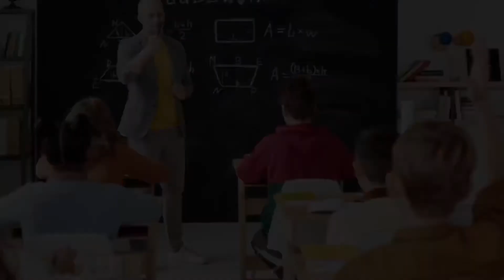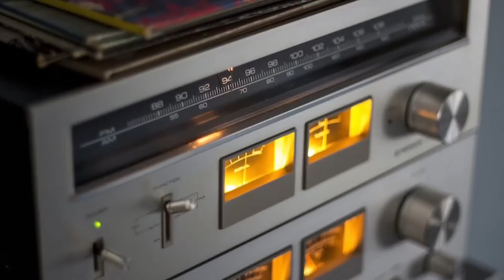اسرار وحقائق لم تسمع عنها في عصر الرئيس الراحل ،،، محمد حسني مبارك،،،